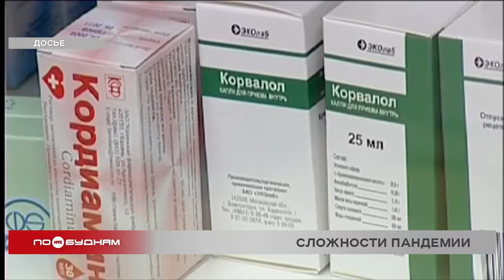Дефицит препаратов для лечения коронавируса выявлен в ряде аптек региона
Лекарства сейчас особенно необходимы тем, кто болеет коронавирусом. Но хватает ли препаратов в Иркутской области, выяснили активисты. Общественники посетили 86 аптек в разных районах региона и оказалось, что в некоторых муниципалитетах существует нехватка сразу нескольких противовирусных препаратов. Эта тема уже не раз поднималась на региональном уровне, поэтому в ближайшее время наша область получит 87 миллионов рублей из федерального центра на приобретение бесплатных лекарств для людей, больных коронавирусом. А их с каждым днём становится всё больше. За последние сутки неутешительный диагноз услышали 372 жителя региона. Не справились с болезнью 32 наших земляка.

Продолжаются в регионе и масштабные рейды по проверке соблюдения масочного режима. Очередная ревизия прошла накануне в магазинах Иркутска. На местах выявили 9 правонарушений. Всего с начала лета их зафиксировано 285.

— Почему не надели маску? Сразу почему не надели?

— Да я что-то забыл.

— А как вы считаете, правильно ли, что люди не носят маски?

— Ну, в разгар пандемии, наверное, нет. Опасность, я бы так сказал.

— Заразить других людей, правильно?

— Заразиться, заразить других, домашних и всех.